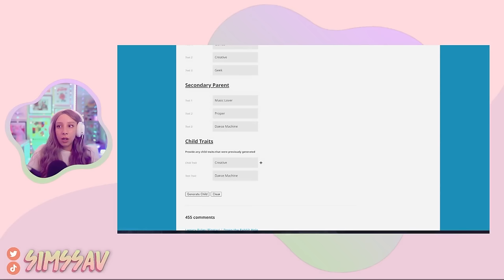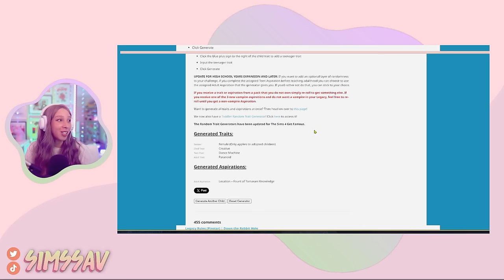SIMS 4 LEGACY CHALLENGE #87 💕